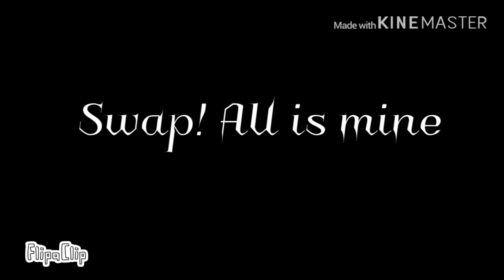Havana meme (Ft Swap! Mao Mao) OLD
I’m surprised that I made this in a day and this is also a test with KineMaster. I’m really proud of this.

AU: Mine
Character from: Mao Mao heroes of pure heart
TV show from: Parker Simmons/ Cartoon Network
Hotel: Trivago